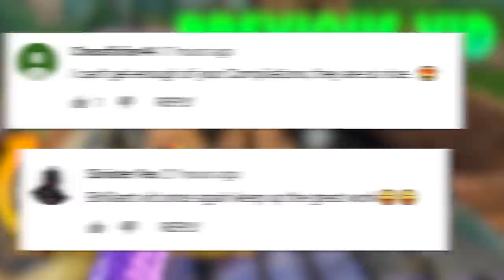*NEW* RARE LLAMA TREE..!! | Fortnite Funny and Best Moments Ep.420 (Fortnite Battle Royale)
⚡⚡Use Code: "SPARK" in Item shop, Love you fam! ❤️

ES_Cool Reggae 14 - Johan Hynynen
ES_Pop and Sizzle - View Points
ES_Boom Boom - Martin Landh
ES_Sneaky Cats 05 - HÃ¥kan Eriksson
ES_Rocket Funk - The Grateful 7
ES_It's All Happening - Devil and the Perfects
ES_Flower Funk Trailer 2 T60 - Martin Klem
ES_Running Out of Love - Tom Caio